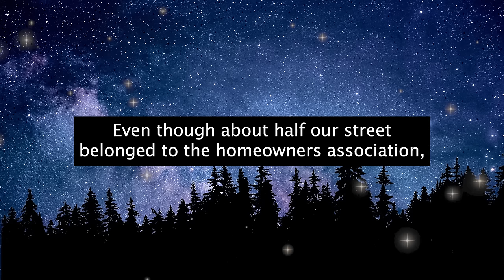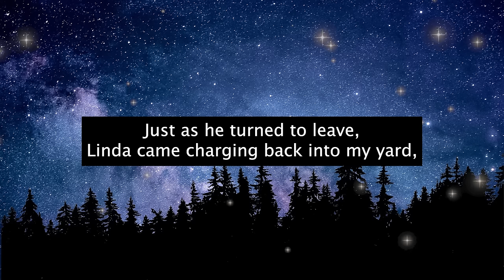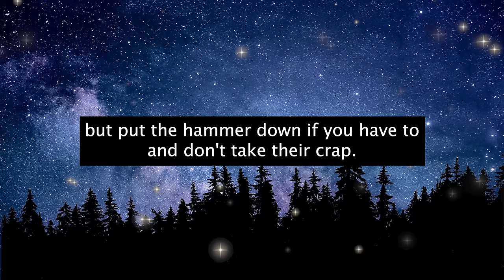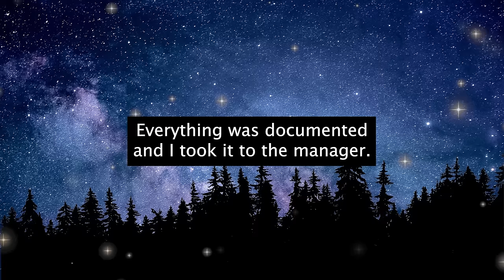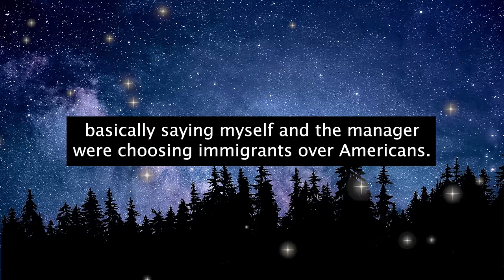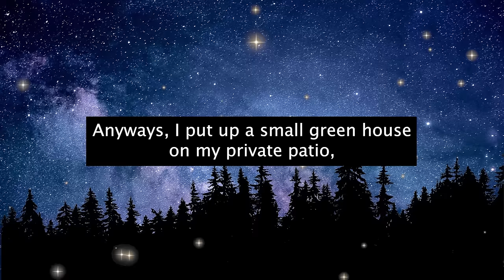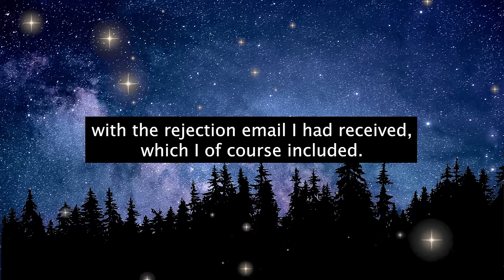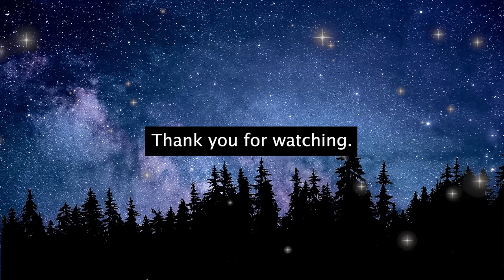BBQ-Hating HOA Karen Calls 911 on My "Illegal" Cookout and Slaps my Child!